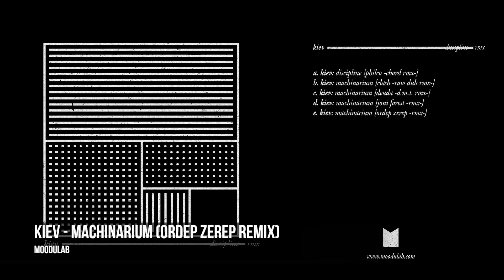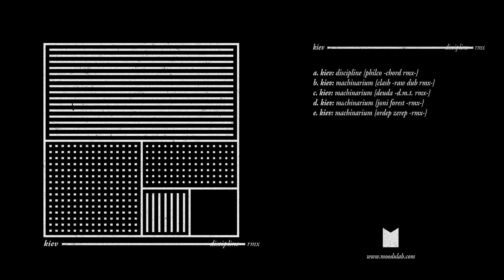Kiev - Machinarium ( Ordep Zerep Remix )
Catalog No: MOODULAB005
Title: Kiev - Machinarium ( Ordep Zerep Remix )
Album: Discipline RMX
Label: Moodulab
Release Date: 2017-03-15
Format: Digital
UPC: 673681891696